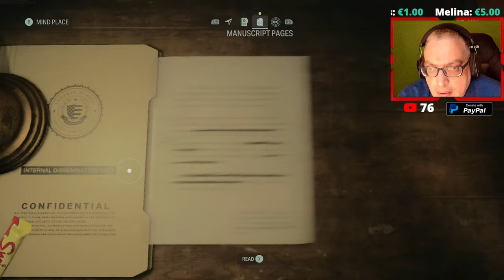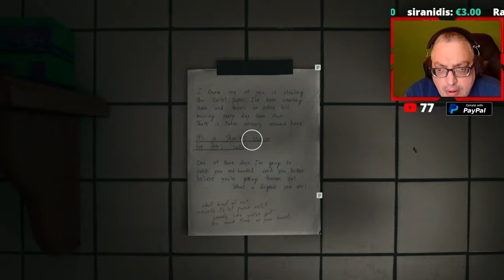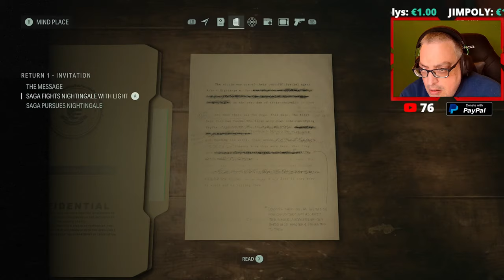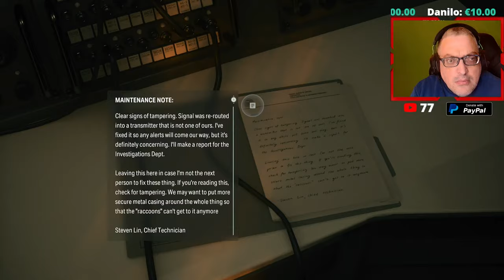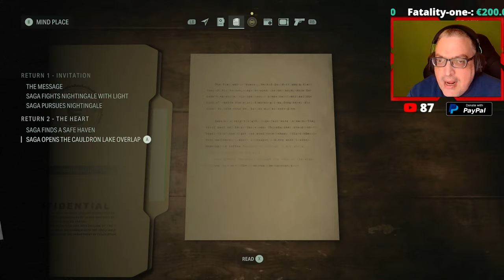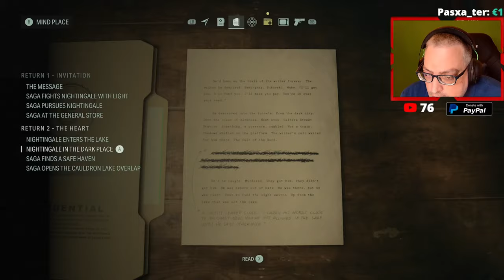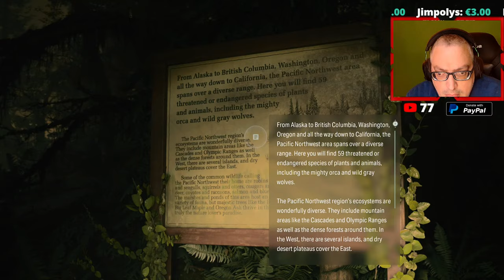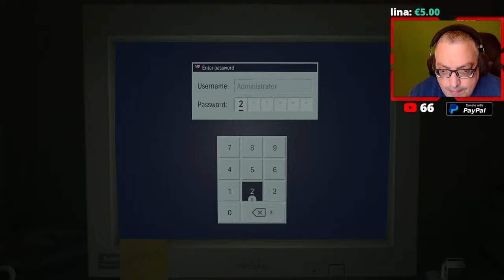ΞΕΚΙΝΑΜΕ ALAN WAKE 2!!